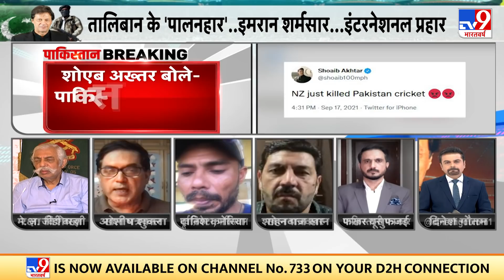Pakistan की महिला क्रिकेट टीम की कप्तान वायरल, 'पाकिस्तान को Peace loving नहीं, Piece loving बताया'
Pakistan की महिला क्रिकेट टीम की कप्तान वायरल, 'पाकिस्तान को Peace loving नहीं, Piece loving बताया'. लोगों ने बिसमाह से कहा- आपके DNA में ही आतंक

Credit